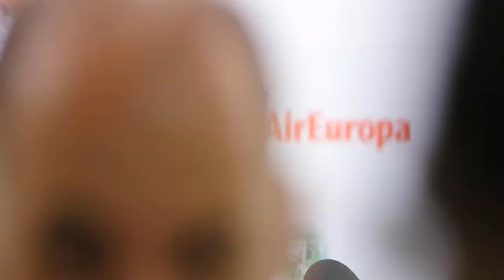Previa de Sergio Lobera ante el Numancia.